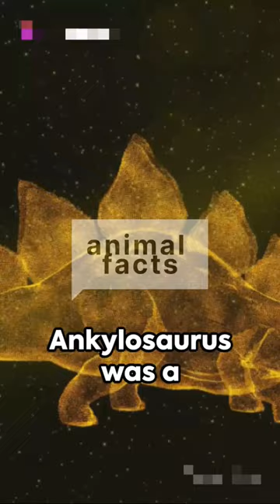dinasaur : ANKYLOSAURUS a LIVING TANK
Step back in time and witness the incredible Ankylosaurus, often referred to as the living tank of the prehistoric era. Known for its heavily armored body and formidable tail club, this herbivorous dinosaur was a force to be reckoned with. Join us on an educational journey as we explore the fascinating features and behaviors of the Ankylosaurus, shedding light on its role in the ancient world. Watch as we delve into its unique adaptations, defensive mechanisms, and interactions with other creatures of its time. Don't miss out on this captivating exploration of one of the most iconic dinosaurs to ever roam the Earth.